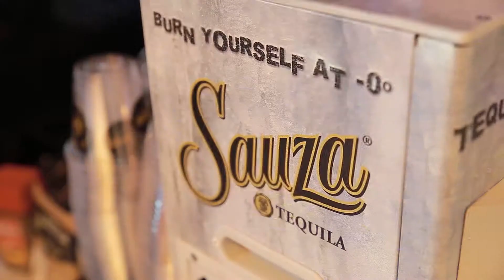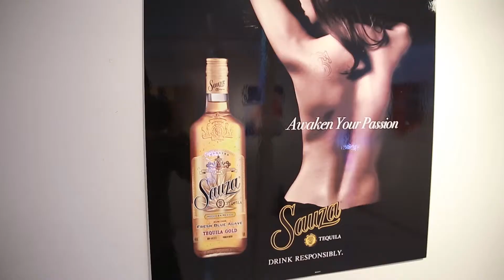131221 스카이싸우자 1분30초 로고수정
SKYY & Sauza Party clip